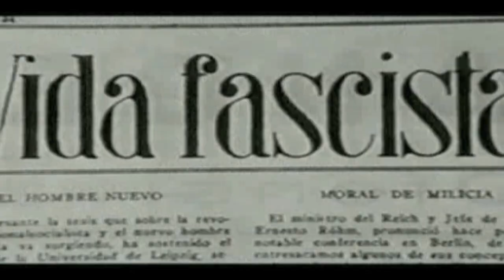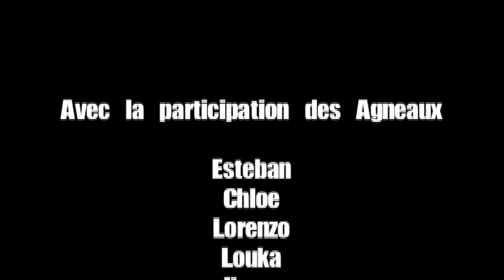Les Barbeaux "Guerillero"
Extrait de l'album "Soleil" des Barbeaux (2011 - Irfan)